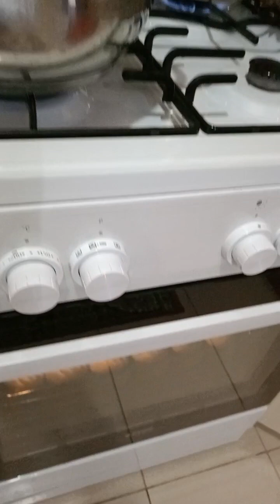Gün kahveyle başlar kahveyle biter cennetimde bir gün ☀temizlik kahve çay yemek 😊